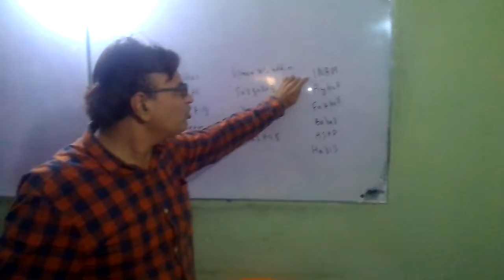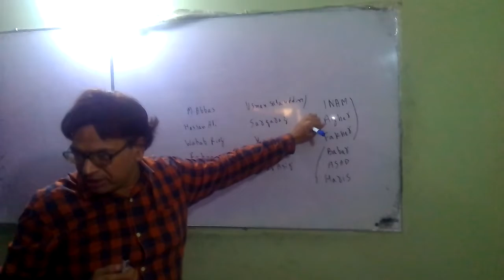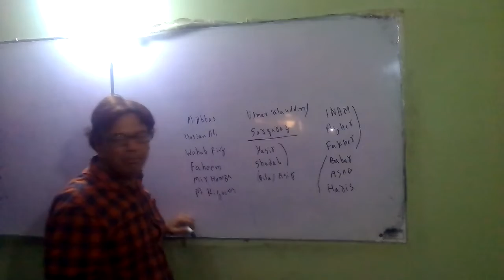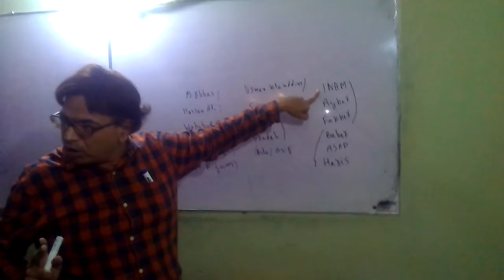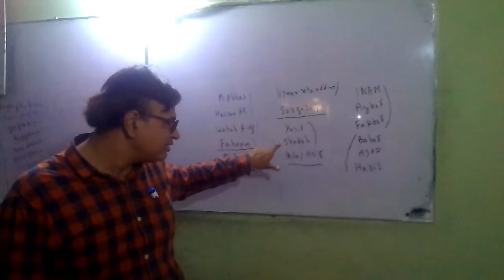Pakistani team against Australia